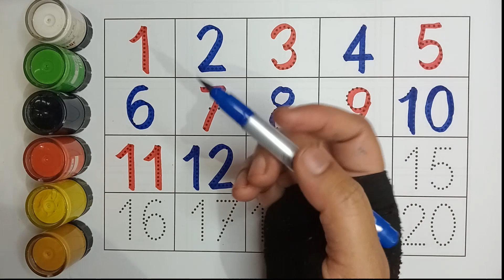Learn to Counting 1 to 100 | 123 numbers | one two three, 1 से 100 तक गिनती, 1 to 100 Counting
123 numbers drawing, 123 | 123 Numbers | counting to 20, numbers song | 1234 counting for toddlers

your query:

number 123
123 numbers name
123 numbers drawing
learn numbers
learn numbers
learn colors
one to hundred
counting
1 to 100 counting
1 se 100 Tak ginti
counting 1 to100
100 tak ginti
1 to 100
123 numbers
Ginti video
hindi varnmala
Ginti song
1234 numbers
number song 1-15
learn numbers
learn colors
12345 rhymes
12345 kids songs
123 counting for kids
123 counting song
123 song
abc 123
12345
123 song
123 123
1 to 50 counting
counting to 10
123 counting
100 number song
number song 1-100
one
two
three
1 se lekar 100 tak ginti
ginti
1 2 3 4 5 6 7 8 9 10
number song
number song 1-15
counting song
123
ginti
se 100 english mein padhe
1 se 100 tak counting
Ginti pahada
ginti ginti
Counting 123